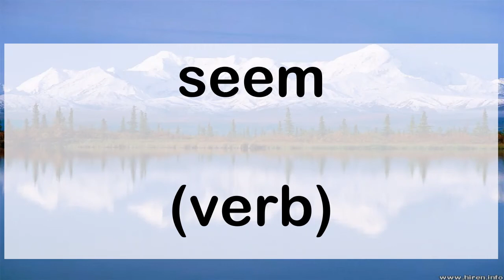173 seem verb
173 English word pronunciation: seem (verb)